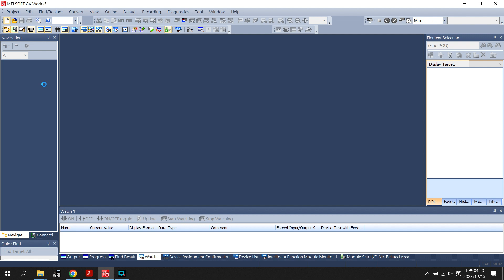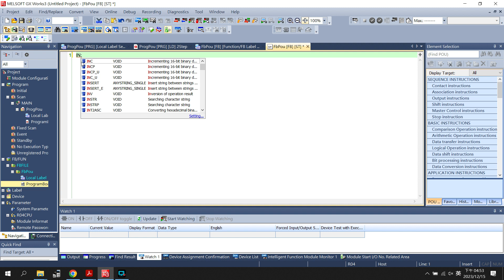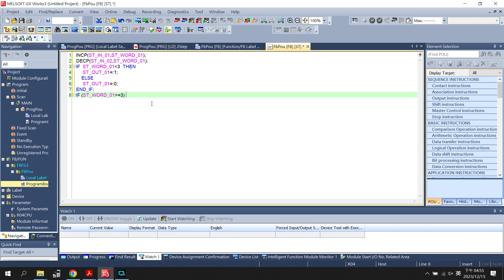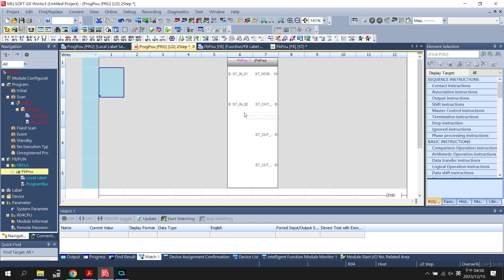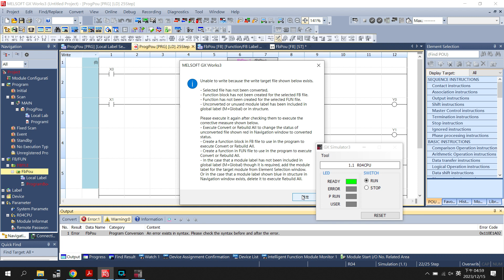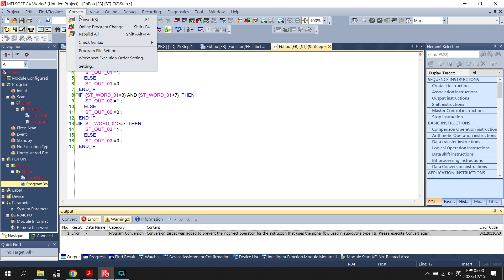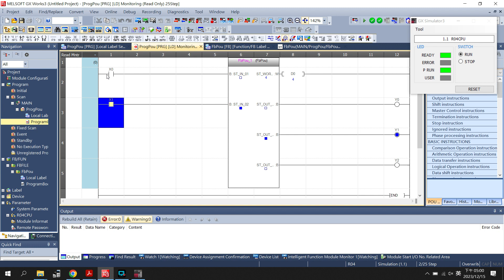ST language in FX5U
F1 and be used for 「if else」programming